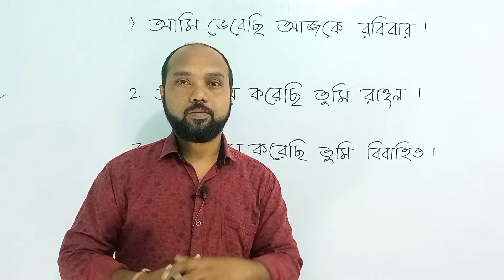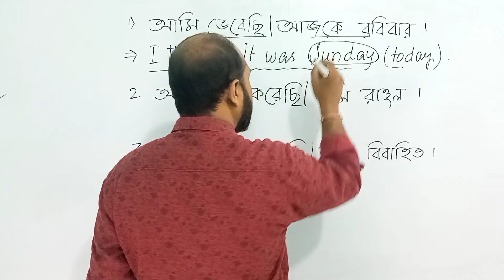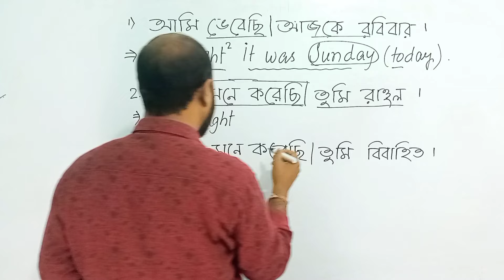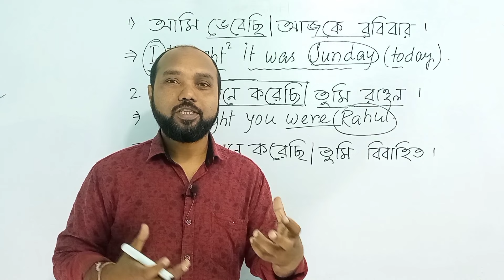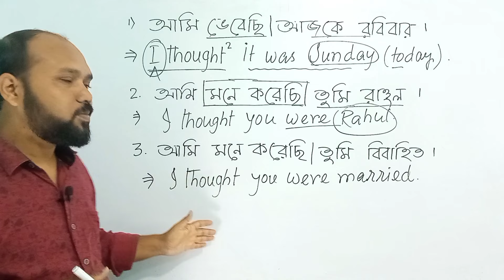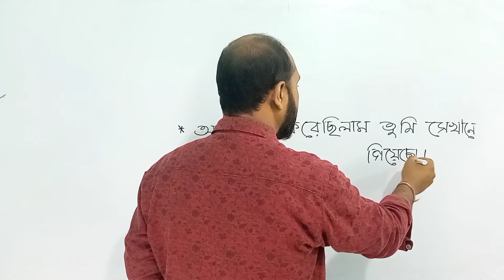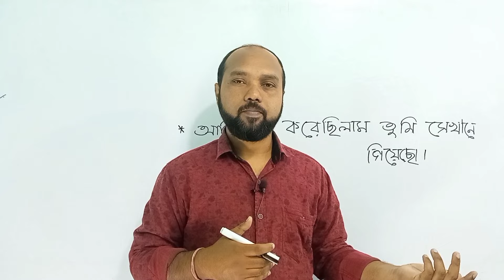আমি ভেবেছিলাম আজকে রবিবার Pattern | Spoken English|Daily Useful Sentences| TEB 298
In this video we are going to practise some sentences with a sentence pattern using ...

I thought it was Monday.
I thought you were Rahul...
I thought you were shobita..
I thought - আমি মনে করেছিলাম বা আমি মনে করেছি।

উপরিউক্ত কনস্ট্রাকশন দিয়ে কিছু বাক্য গঠন আজকে আমরা এই ভিডিওতে আলোচনা করেছি।

To learn spoken English easily, quickly and fluently we must practise regularly.